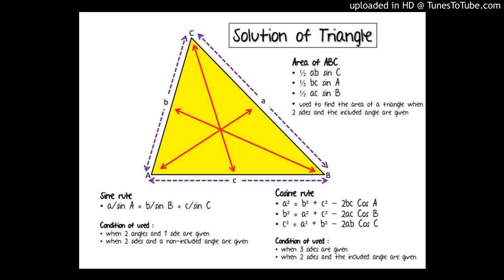Mathematics Audio Lecture 66 (Trigonometric functions-5) for std XII